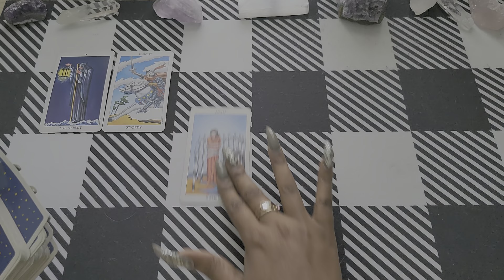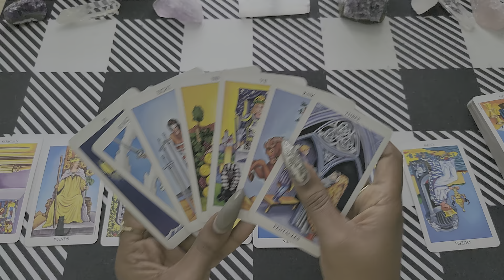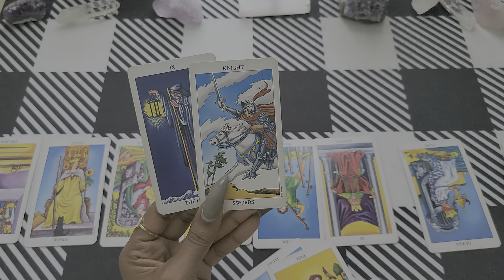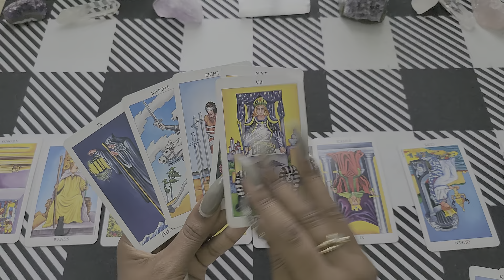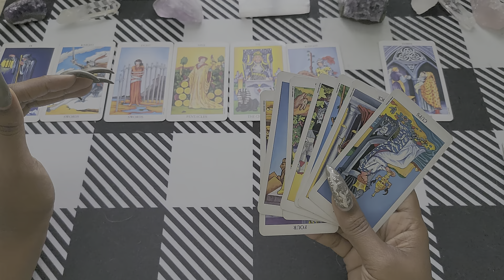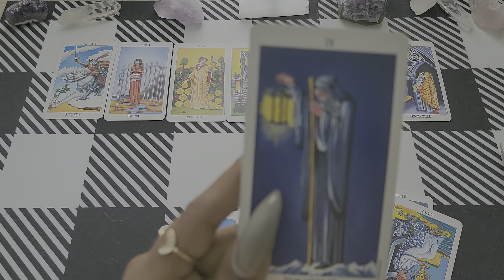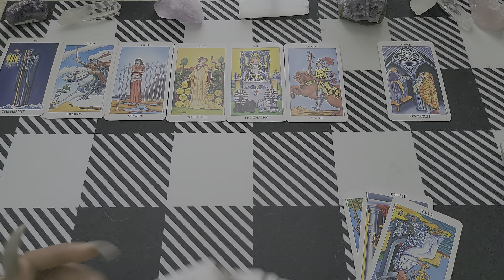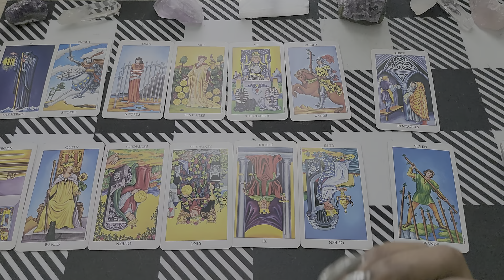ARIES♈️11:11,THERE IS A LOT YOU DON'T KNOW ARIES AND SOON ENOUGH IT WILL BE REVEALED🌟Bonus✨️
1 Question 35$ 2-3 Mins Read

15-Mins Love Reading 115$

20-Mins Love Reading 185$

Capricorn | YOU'LL BE SHOCKED TO FIND OUT THEIR TRUE FEELINGS - Capricorn Tarot Reading,Capricorn ♑️💖They are determined to make this work!